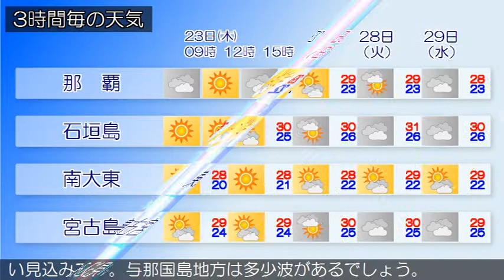2019/05/23 沖縄地方の天気予報 朝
沖縄地方は、高気圧に覆われておおむね晴れています。２３日から２４日の沖縄地方は、高気圧に覆われておおむね晴れるでしょう。沿岸の海域では、沖縄地方はうねりを伴い波がやや高い見込みです。与那国島地方は多少波があるでしょう。